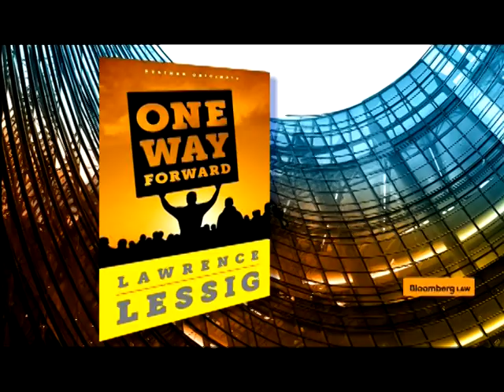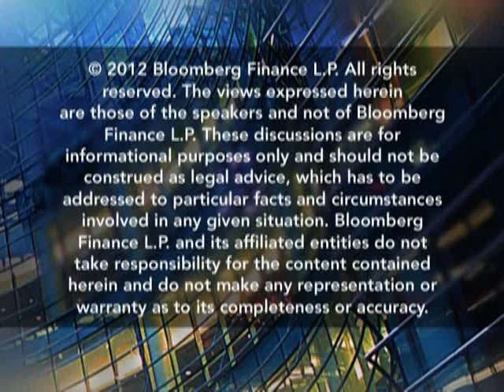Lessig: Campaign Donations by the Rich are "Legal Corruption"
March 1 (Bloomberg Law) -- Lawrence Lessig, professor at Harvard Law School and Director of the Edmond J. Safra Foundation Center for Ethics at Harvard University, talks with Bloomberg Law's Lee Pacchia about his new ebook entitled "One Way Forward', in which he proposes several fundamental reforms to the campaign finance laws. Lessig contends that all American citizens should participate in  campaign finance and that systemic reforms should be instituted through an Article V Convention to amend the US Constitution. Lessig feels that the US Supreme Court will eventually overturn its decision in the Citizens United case.